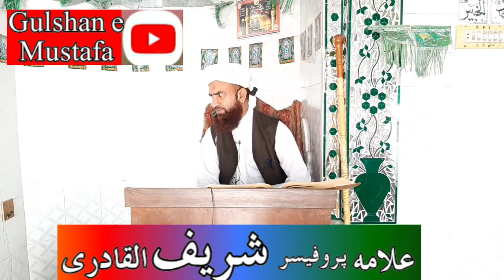Shan e mola Ali Aleh slam | Allama professor Sharif Ul Qadri Ashrafi